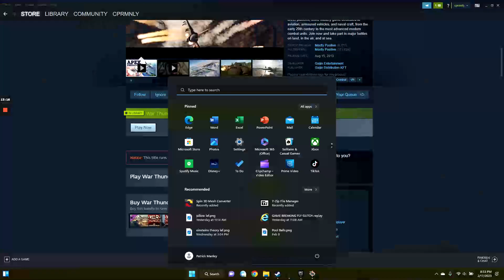trash player plays war thunder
sorry for laggy gameplay